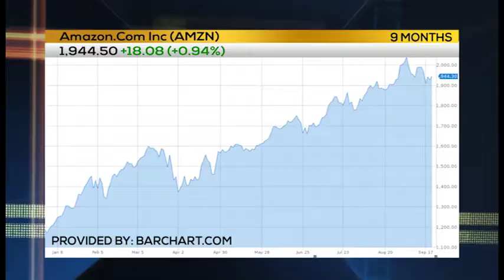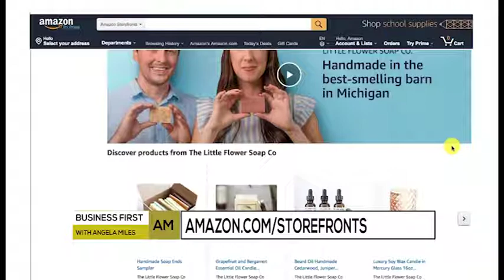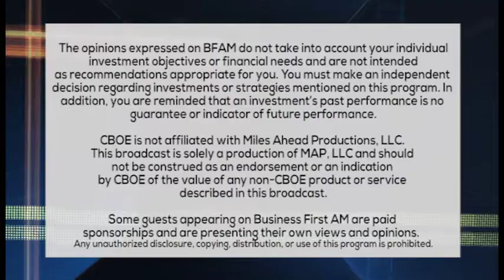START ME UP: Amazon Advances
AMAZON SETS UP SHOP